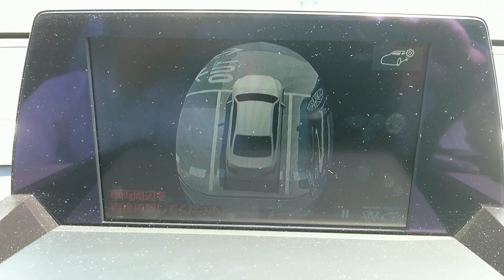クラウンRS前期